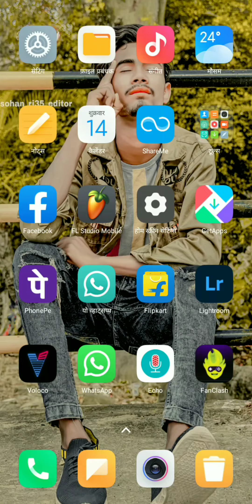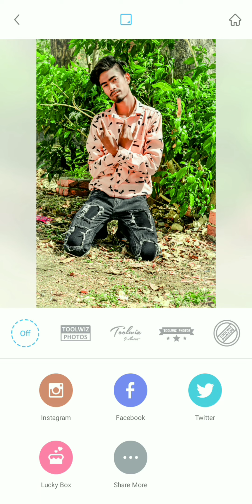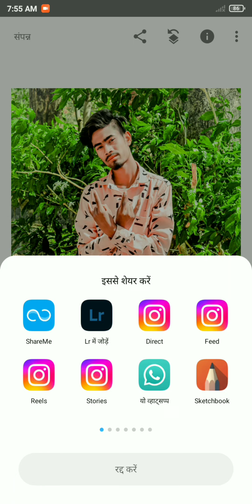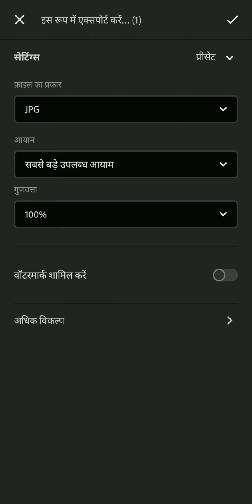lightroom photo editing /PicsArt Photo editing/ लाइटरूम फोटो एडिटिंग/ पिक्सार्ट फोटो एडिटिंग /2023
photoshoot_poses_forboys DM FOR EDITING ( ONLY PAID

Follow Fast ♥️⬇️ _ Instagram _________________________________
★Like ★comment ★tag
★DM ur best quality pics
Use